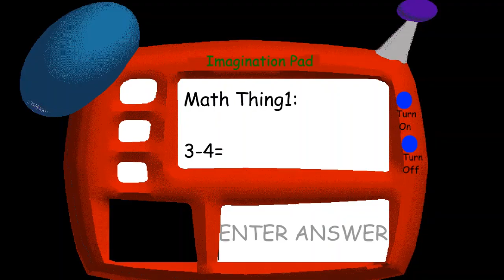Foster's Basics [Baldi Mod]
Thanks to Alex Kidd for Making and showing me this mod!